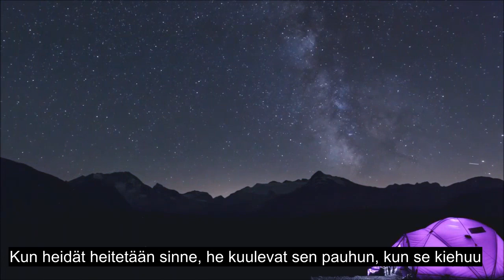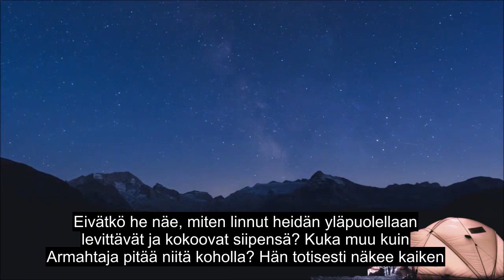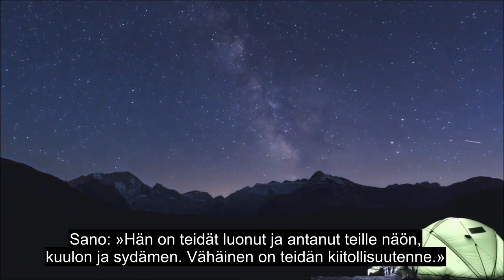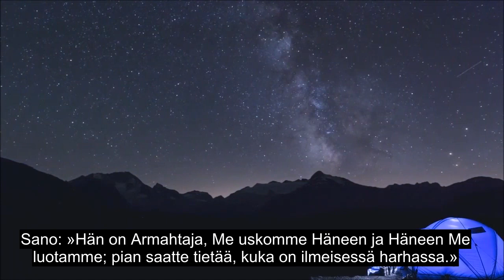Luku 67 Suvereniteetti, Sydämen Rauhoittava Koraanilukeminen, Yli 90 Kielen Tekstitys